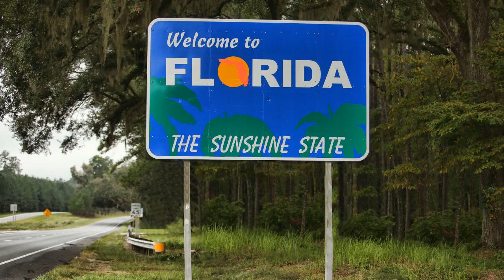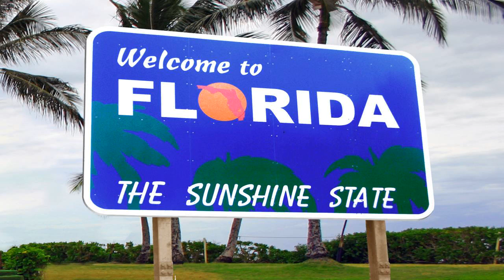Florida man claims license-plate readers let cops know your 'daily routine' in suit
A Florida man earlier this month filed a lawsuit against his city and its law enforcement, claiming that its use of license-plate-reading technology is unconstitutional, The Miami New Times reported.